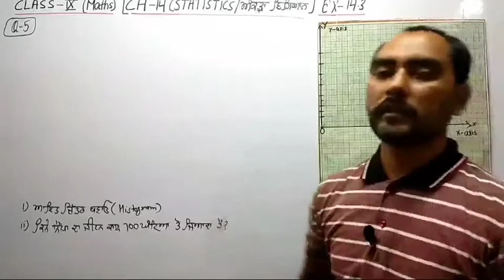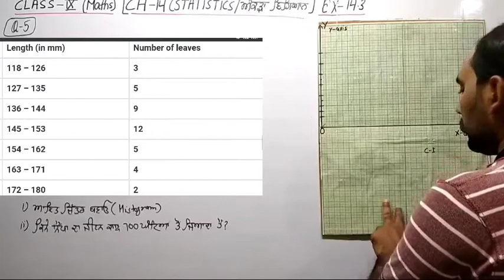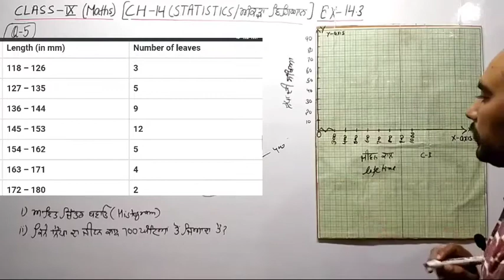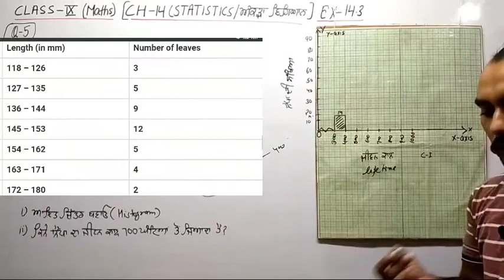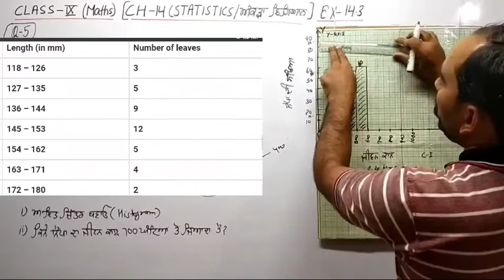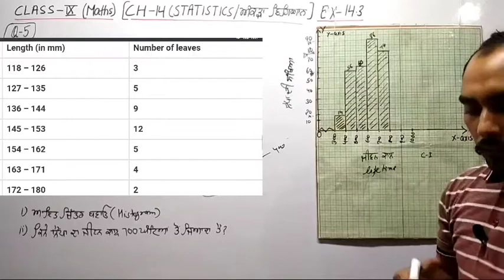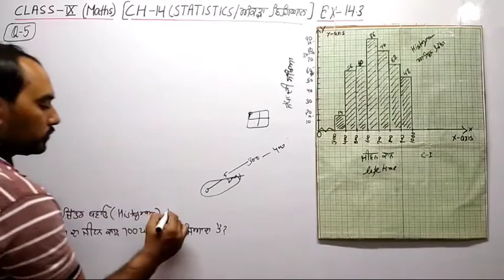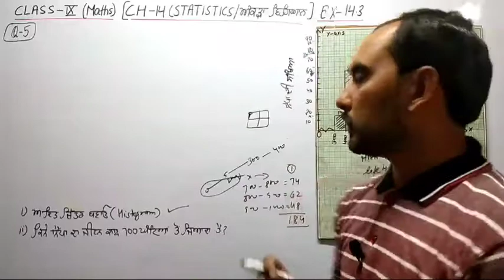CLASS-9 CH-14 EX-14.3 (Q-5) PART-5 STATISTICS / ਅੰਕੜਾ ਵਿਗਿਆਨ Attach Table of this question is wrong